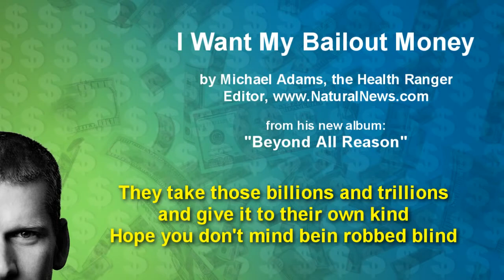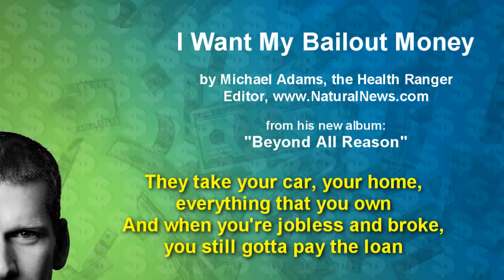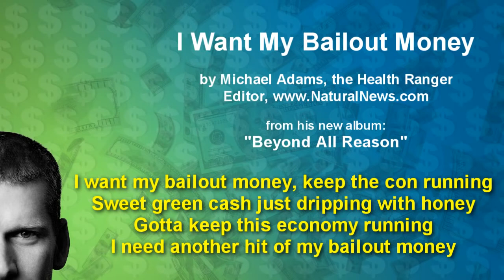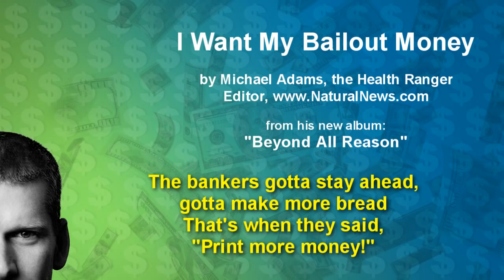I Want My Bailout Money by Michael Adams the Health Ranger